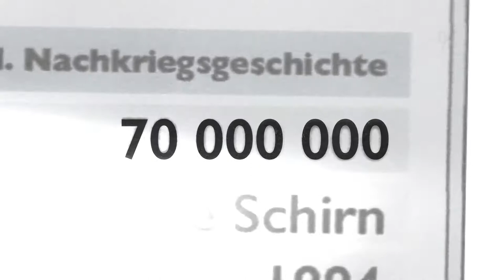Art and Crime – Theft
Three masterpieces simply disappear. Robbed from the Kunsthalle Schirn in Frankfurt. It is the greatest art theft in German history. But how will the art thieves manage to install the loot on the market? A nerve racking tug-of-war, a struggle between the thieves, mafia bosses, dealers, lawyers, investigators, insurances and museums begins.

In simply all scoundrel films art theft is considered to be the uncrowned discipline of burglary. A vast expanse of action for especially tricky and elegant thieves. But what happens in reality? What are the motives of the art thieves? And what do they actually do with the stolen masterpieces?

Bang Went the Art! is an exciting game of hide-and-seek – hunting for lost treasures that have fallen prey to criminals. Two of the most successful art investigators worldwide, Charley Hill and Dick Ellis, start tracing the ways and means of the thieves. Recovering the Turners and the Caspar David Friedrich has set a certain standard and has cast a light on many questions still unresolved, queries that make the Schirn theft puzzling right up to this day.

The series „Art and Crime“:

No walk of life is as dazzling and so near to the beat of time as the art world. Nowhere else may a clash of cultures be so closely observed as when avant-garde and commerce meet, nowhere else are feuilleton and market so closely knit. But how is it possible that the art market is considered to be the filthiest market apart from dealing with drugs? Does there still exist something like a gentleman thief, some person like Thomas Crown, who passionately steals pictures for his own collection? What is so enigmatic about art? Why is art so sought-after, so precious and singular that an individual is prepared to commit a crime for the sake of art? Where and why does crime hit upon art?

In four diverse series with a large range of main cases, a staff of renowned experts and material witnesses for exemplary cases we celebrate the high quality of art as our corpus delicti and offer a survey of the international art market and its shady sides.

Alle Sendetermine:

All the broadcasting dates
13th June 2015, 9.40 p.m: All Because of Wally
14th June 2015, 11.05 p.m: Knoedler and the Chinese
15th June 2015, 11.10 p.m.: A Goddess Astray
16th June 2015, 11.10 p.m.: Bang Went the Art!

Documentary D, 2015, 45 min.
Television Premiere: June 13, 2015 / 9.40 p.m.

Director & Script: Andreas Gräfenstein
Off-Camera Speaker: Sophie Rois
Idea: Bernhard von Hülsen, Carl von Karstedt, Torsten Berg
DOP: Chris Valentien
Sound: Robert Sandow, Lucie Westbrock
Art-Direction: Philipp Baben der Erde
Graphics & Animation: Andreea Varga, Michael Wende
Editing: Nina Mühlenkamp
Archive: Sophie Jennert, Hanna Belz
Production Assistant: Pit Pallesche
Production Manager: Johanna Bergel
Line Producer: Linn Sackarnd
Producers: Bernhard von Hülsen, Maria Willer
Commissioning Editor: Thomas Janssen (3sat)

A production on behalf of ZDF/3sat